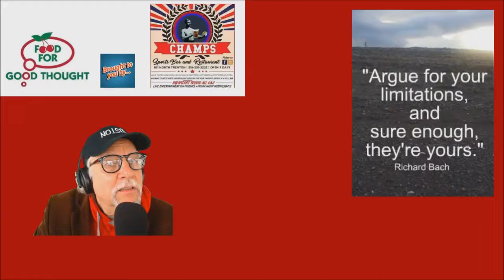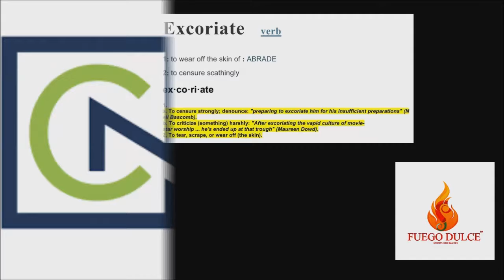ATL-Ruston VidCast for Thursday 2/4/21 ATL= All Things Local-All Things Lincoln with Rick Godley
Thank you to Century Next Bank for being the Title Sponsor!  What's Next for you?  CNext.Bank  Your Bank.  Your Community.  Your Family.
Live and Local from Bike Smith Studios in the Heart of Downtown Ruston  From my heart to yours, we got  the pulse of Lincoln Parish covered.  All signs healthy.
I'm looking for other partner sponsors to jump on board and help me create a remarkable future for all of us here in North Central Louisiana.    Let's Talk.   We have a tremendous upside and other ideas coming to benefit all.

Music in this video
Listen ad-free with YouTube Premium
Song
Natural Balance-5 Alarm Music - Artful
Artist
Artful
Album
ARTF18 Smooth Minimals
AdRev for Rights Holder, AdRev for a 3rd Party (on behalf of The Artful Recorded Music Library, PRS (5 Alarm Music - Artful)); BMI - Broadcast Music Inc., AdRev Publishing, and 2 Music Rights Societies